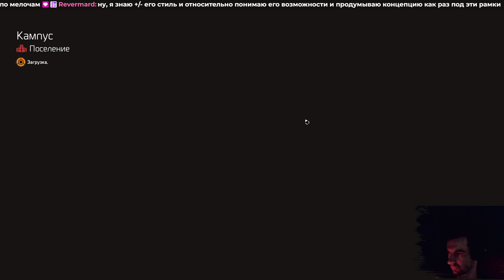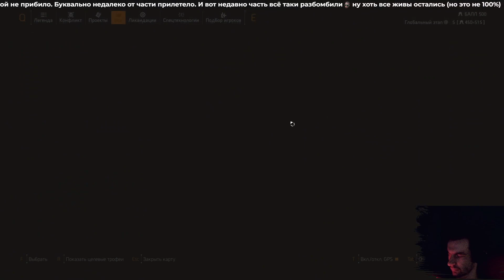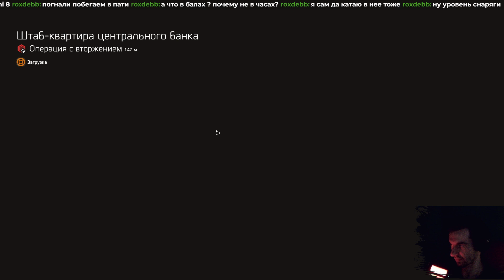Путь к одному фолловеру 🤣 !boosty !tg